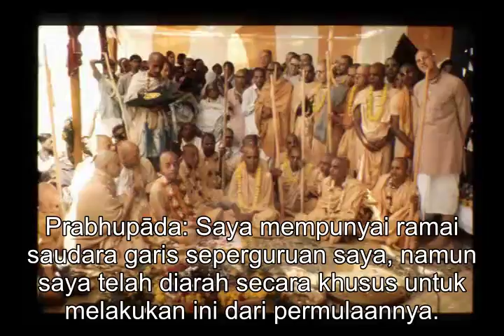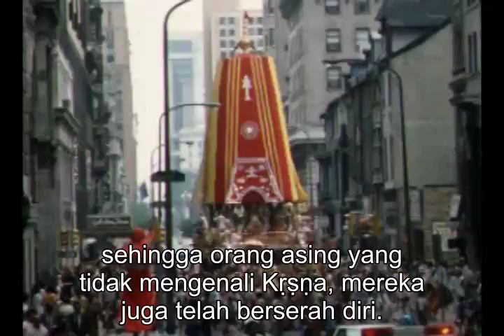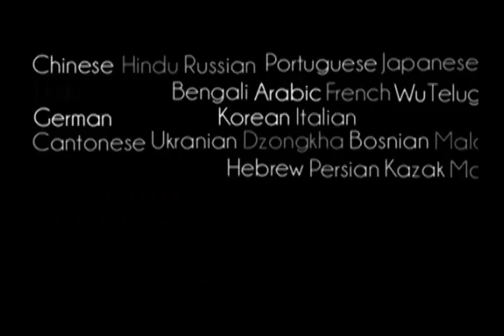Prabhupada 0112 Sesuatu Dinilai Melalui Hasilnya